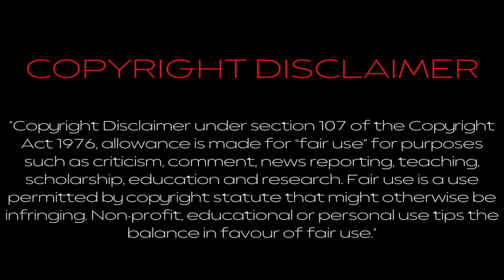RLReacts #58: "submissions & shit #19" by shy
Hello YouTube!!! Welcome to the fifty-eighth episode of RLReacts! For this episode, I will be reacting to “submissions and shit #19” by shy! Anyways, enjoy!!!